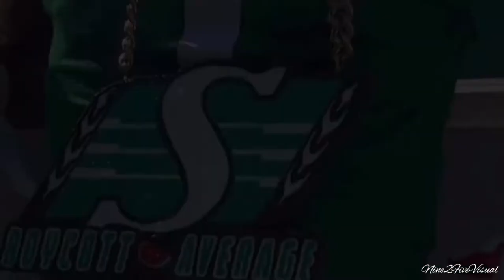Shaq Evans | Saskatchewan Roughriders | 2019 CFL Highlight | “BIG TIME”